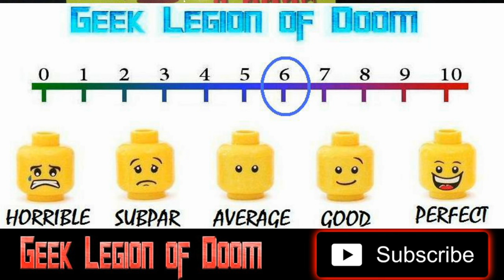DEEP FEAR ( 2023 Mãdãlina Ghenea ) Great White Shark Attack Thriller Horror Movie Review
Set in the Caribbean, Deep Fear is an intense and visceral survival thriller with furious action throughout. Madalina Ghenea stars as Naomi, an accomplished round-the-world yachtswoman, who sets out on a solo trip to meet her boyfriend, Jackson - played by Ed Westwick - in Grenada. Her tranquil three-day sail aboard 47-foot yacht 'The Serenity' takes an unexpectedly dark turn when a storm forces her off the plotted course. Circumnavigating an uninhabited reef-fringed island, she responds to a distress signal to aid a sinking vessel where she finds three survivors clinging to the shattered remains of a boat. Events soon take a malevolent twist when it transpires the survivors are drug traffickers who force Naomi to dive down into the hull of the sunken wreck to retrieve 850 kilos of cocaine. The plan is thwarted when Naomi finds herself surrounded by a frenzy of man-eating white sharks - lured by the dead bodies in the wreck. In a tense and deadly undersea attack, Naomi must use her wits and determination to survive.